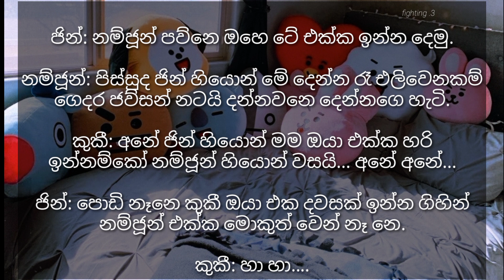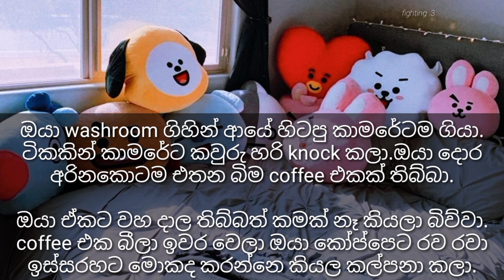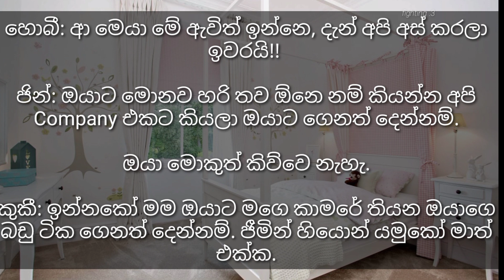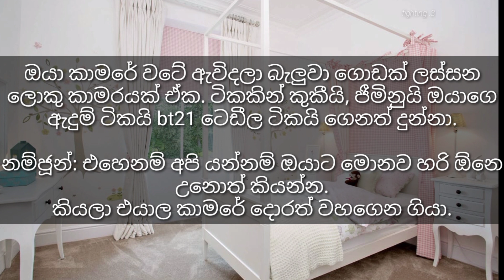Mistakenly BTS kidnap me || BTS වැරදිලා ඔයාව kidnap කරලා || 03